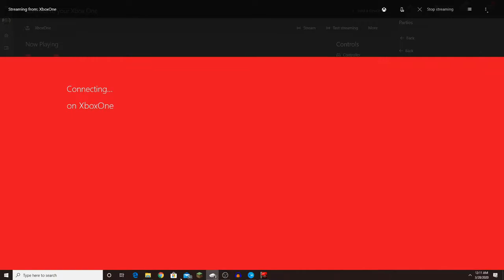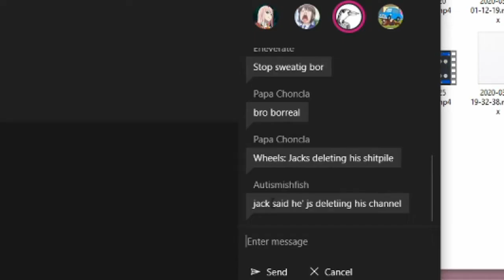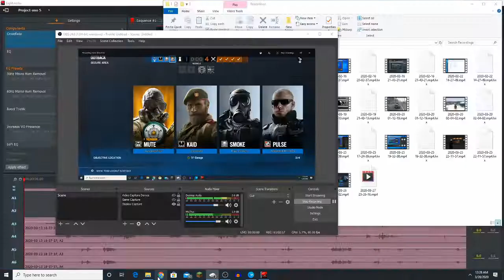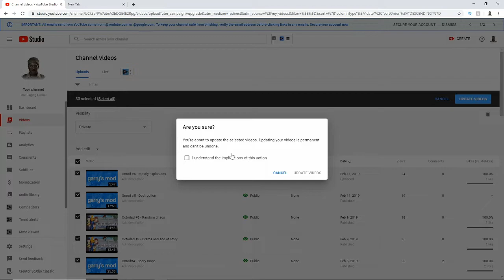Rainbow Six Siege #2 - The most fun I've had on siege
There is also a little bit of depression mixed in as well